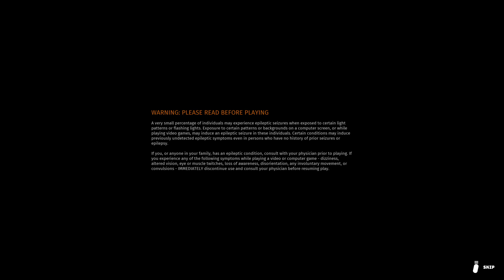Biomutant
Biomutant başlangıc